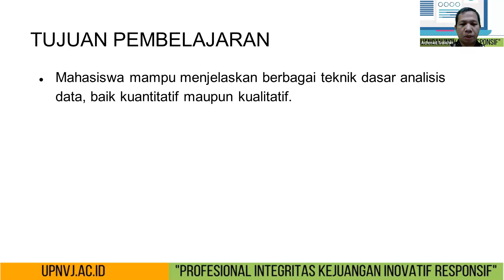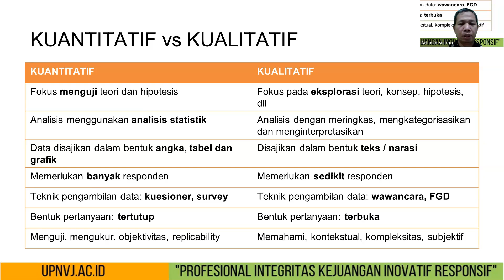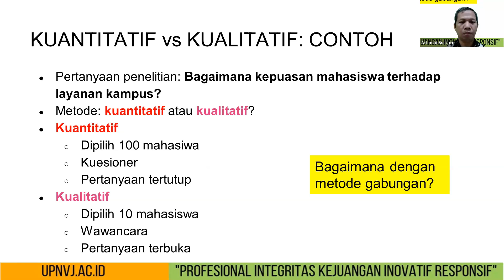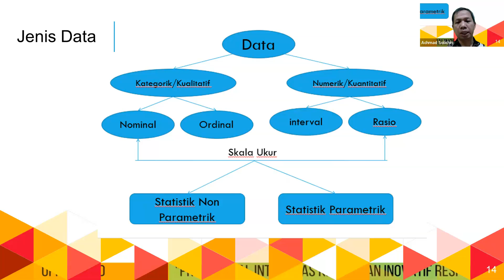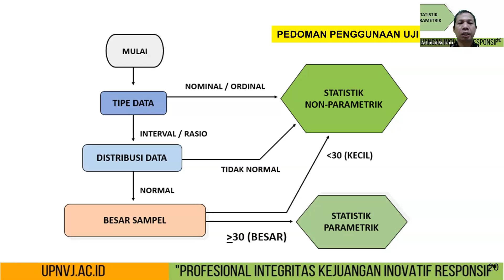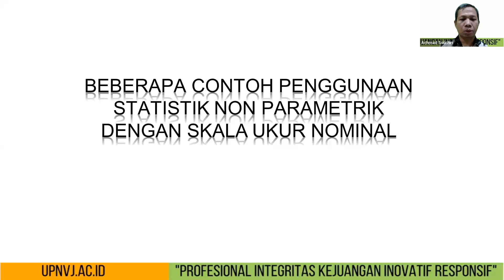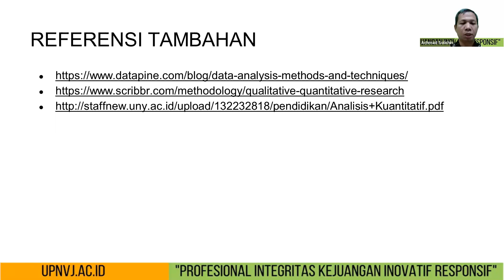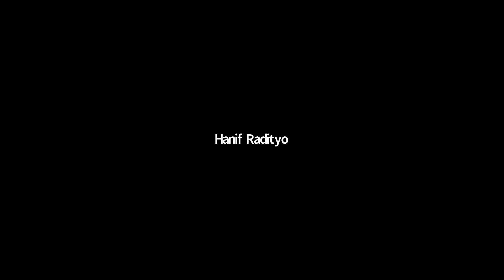Analisis Data Kuantitatif dan Kualitatif | Metodologi Penelitian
Analisis Data Kuantitatif dan Kualitatif dijelaskan secara lengkap di video ini. Semoga bermanfaat.

Channel ini dikelola oleh:
Dr. Achmad Solichin, S.Kom., M.T.I.